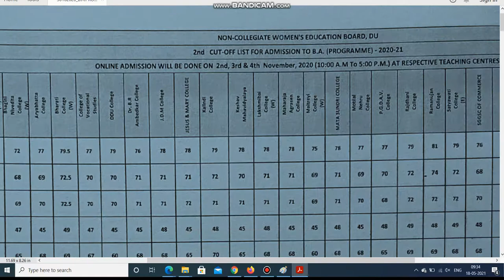delhi university 30102020 B A PROG 2nd cut off 1